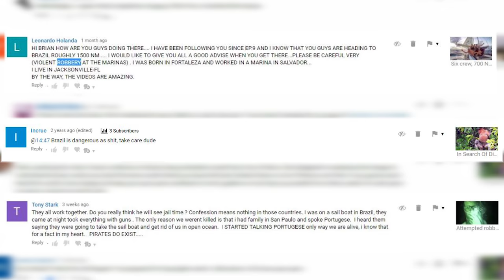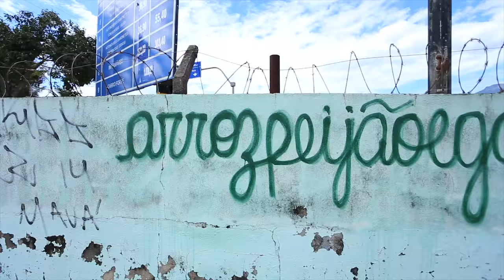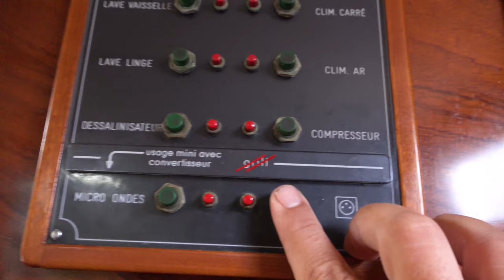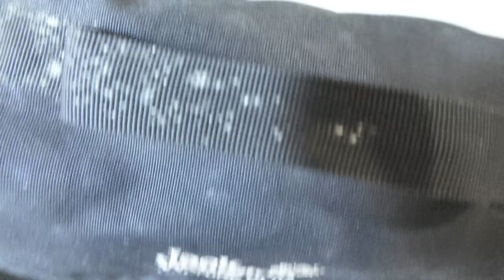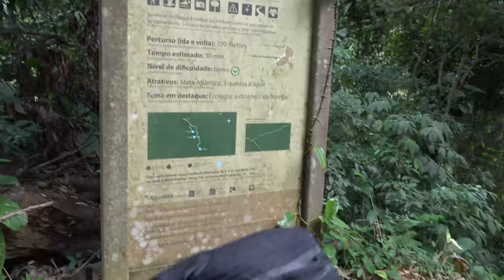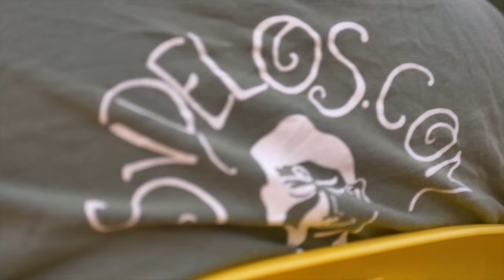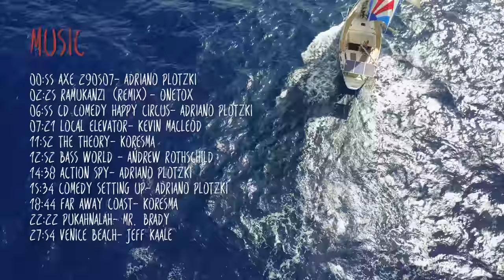Exploring BRAZIL! Waterfalls, bikinis and beaches! Sailing Vessel Delos Ep.170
Bikinis and waterfalls in Brazil!! Yep we promised so here you go :) He He! But before we head into the Brazilian jungle to seek out waterfalls. Our new amigo Felipe drives us to the mainland to attempt checking in. It takes all day to navigate the Federal Police, Customs, and Navy offices but we finally are legally in Brazil with Delos! We get to experience our first Coxinhas and Brazilian street food which is frickin' delicious. During our after passage clean Mr. Brady "solves" the mystery of the missing voice recorder. Nice try Mr. Brady but we were ahead of you every step of the way :)

This is made possible by YOU! So thank you so much for all the love and support you guys are sending us! It means a lot! Much Love, Karin, Brian, Brady, and Alex
SV Delos

00:55 AXE 290507- Adriano Plotzki
02:25 Ramukanzi (Remix)- Onetox
06:55 CD Comedy Happy Circus- Adriano Plotzki
07:21 Local Elevator- Kevin MacLeod
11:52 The Theory- Koresma
12:52 Bass World - Andrew Rothschild
14:38 Action Spy- Adriano Plotzki
15:34 Comedy Setting Up- Adriano Plotzki
18:44 Far Away Coast- Koresma
22:22 Pukahnalah- Mr. Brady
27:54 Venice Beach- Jeff Kaale